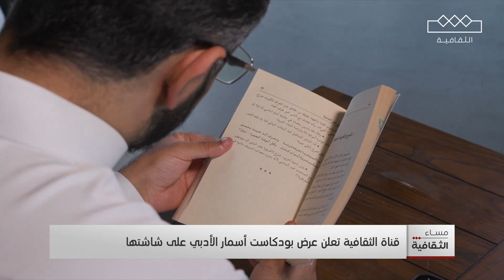الثقافية تعلن انطلاق بودكاست أسمار الأدبي على شاشتها بالتعاون مع قناة "مايكس"